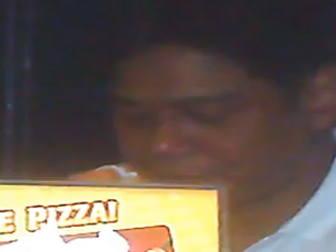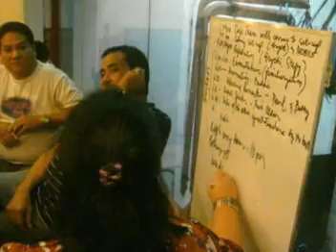2JASHSBATCH80.mpg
BATCH 1980-DEC 12, 2009